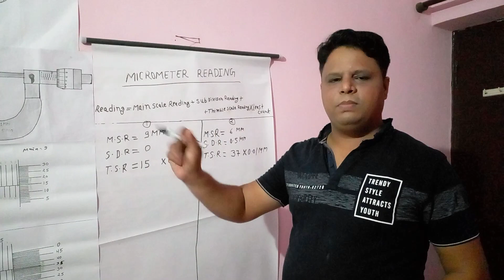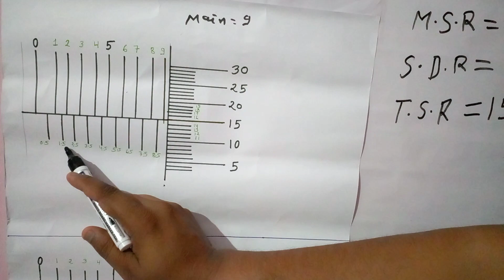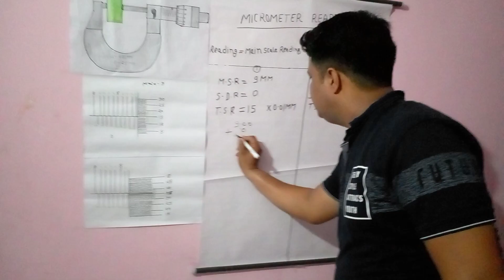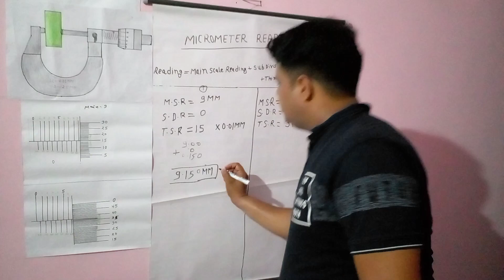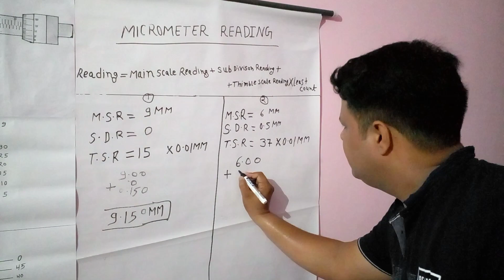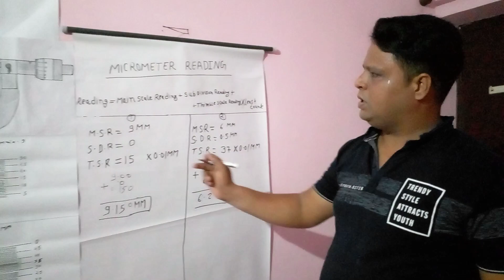Micrometer ki sahi tarikey se reading dakhne ka sabse sahi or sabse aasan tarika! माइक्रोमीटर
Micrometer ki sahi tarikey se reading dakhne ka sabse sahi or sabse  aasan tarika

micrometer ki reading kaise nikale

micrometer kaise use karte hain
 micrometer kaise dekhte hain
 micrometer screw gauge reading
micrometer reading
 micrometer
micrometre se reading kaise len
micrometer reading in hindi
how to use micrometer
alignment ka aasan tarika
multimeter se mobile ki battery kaise check kare
micrometer least count
sub meter lagane ka tarika
screw gauge reading
vernier caliper ka least count nikalne ka tarika
micrometer kaise sikhe
learn with me rajsharma 8424
trending
ytshorts
 education
 entertainment
general knowledge questions
 कैसे निकाले
प्रतिशत निकालना
प्रतिशत निकालने का सबसे आसान तरीका
प्रतिशत निकालने का फार्मूला
प्रतिशत निकालने की ट्रिक
प्रतिशत निकालने का नियम
प्रतिशत निकालने का सूत्र
प्रतिशत निकालने का तरीका
प्रतिशत निकालने का आसान गणित
ब्याज प्रतिशत निकालने का सूत्र